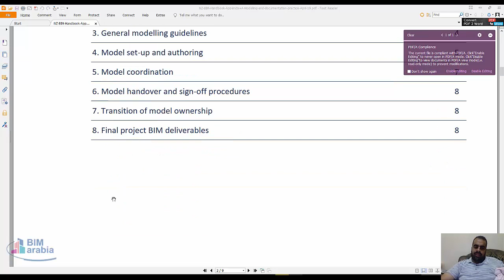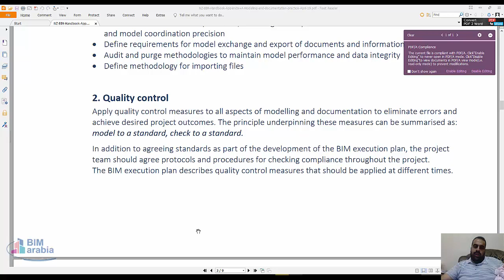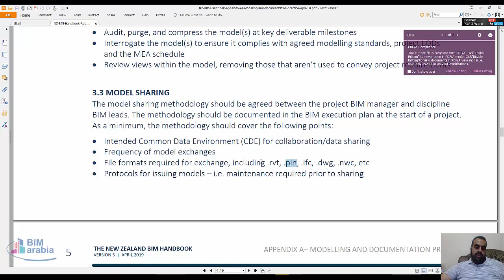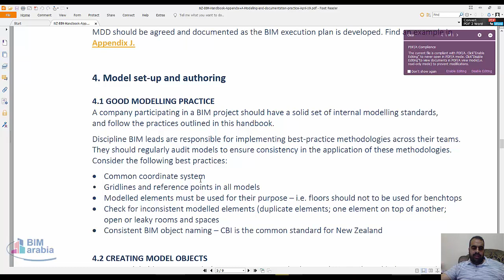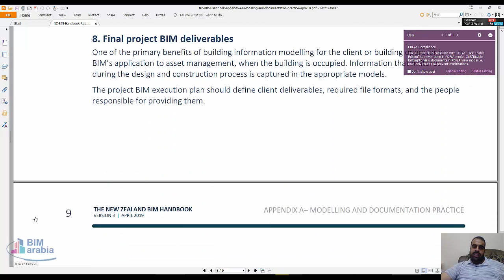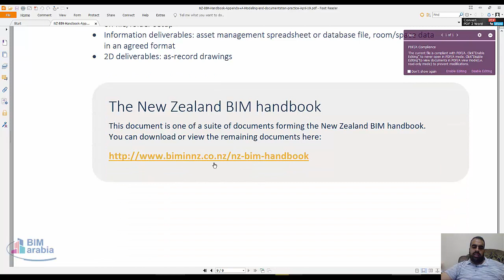NZ BIM Handbook Appendix A Modelling and documentation practice